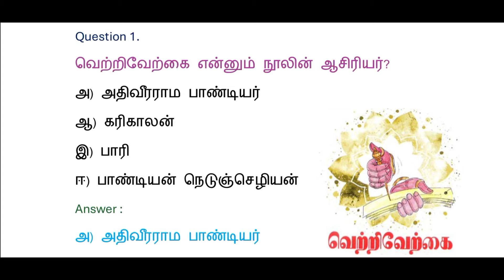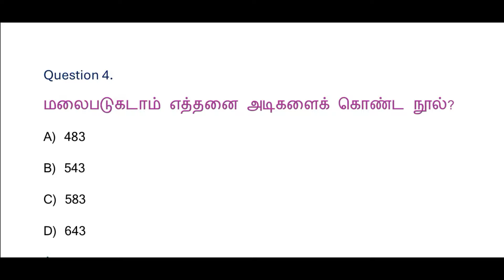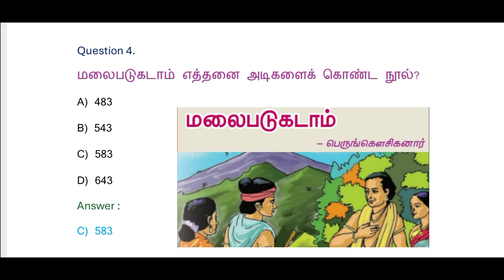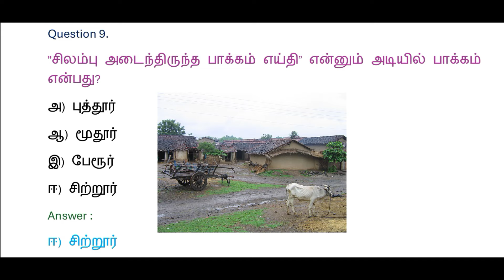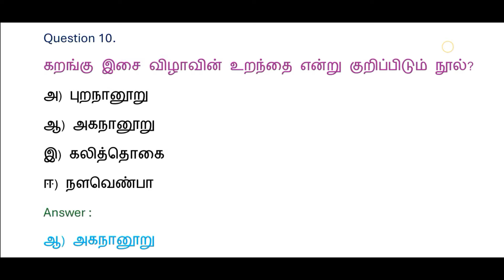tnpsc group 4 exam in 2024 | vao | tnpsc exam important question | pothu tamil question | daily test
TNPSC CHANNEL